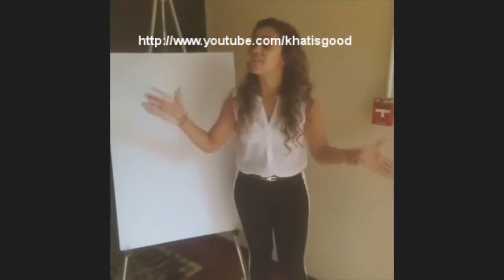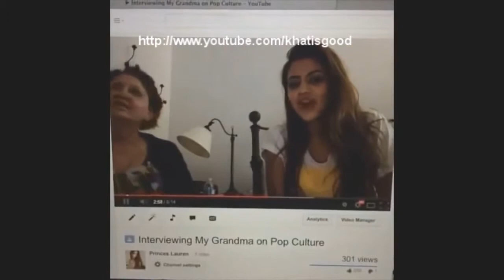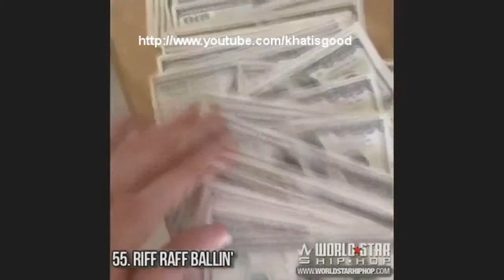Best Vines Compilation - MAY 2016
SMASH THE DAMN LIKE BUTTON ALREADY!!

IGNORE THE DAMN TAGS, KO KAII(NE)?
Best Vines Compilation - August 2014
Best Vines Compilation - September 2014
Best Vines Compilation
Best Vines August 2014. Vines 2014. Vine Compilation.
Vine compilations. Enjoy The best Funny Vines. Best Vine Compilation august 2014.
Best vines. A Vine Compilation of the Best Vines and Funny Vines.
Vine Compilation
Vine Compilation
"Vine compilation"
Vine Compilation
Vine Compilation - Funny Vine Compilation 2014. Vines 2014. These are All Vines From 2014 a Compilation of Vine Videos."
Vine COmpilation
vines compilation
vines compilation
"vines compilation"
"best vines"
"funny vines"
"vine compilation"
'vines compilation"
"funny vines compilation"
"girls vines compilation"
"vine videos"
"best vine "
"funny vine"
"august 2014 vines"
"vines 2014"
"vine compilation 2014"
"funniest vines"

"vines videos"
"vine compilation 2014"
"vine compilation"
"august 2014"
"august"
Vine Compilation
Vine Compilation
"Vine compilation"
Vine Compilation
Vine COmpilation
vines compilation
vines compilation
"vines compilation"
"best vines"
"funny vines"
"vine compilation"
'vines compilation"
"funny vines compilation"
"girls vines compilation"
"vine videos"
"best vine "
"funny vine"
"august 2014 vines"
"vines 2014"
"vine compilation 2014"
"funniest vines"